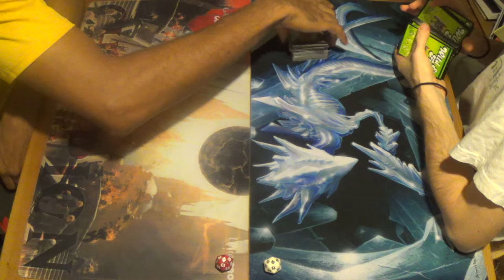Modern Magic — Mono RUG Storm vs. Mono White Enchantment Prison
Thankfully, this deck, having been built to beat burn, has a better match against my friend this time than against his midrange decks.

For this match, I tweaked the deck a little to give me more options in the mainboard.
Creatures
1 Heliod, God of the Sun
4 Nyx-Fleece Ram
4 Wall of Omens
Enchantments
4 Ghostly Prison
1 Leyline of Sanctity
4 Luminarch Ascension
4 Path to Exile
4 Sphere of Safety
3 Story Circle
Planeswalkers
2 Elspeth, Sun's Champion
Sorceries
4 Idyllic Tutor
Lands
1 Nythos, Shrine to Nyx
4 Scrying Sheets
20 Snow-Covered Plains
Sideboard
1 Blind Obedience
1 Karma
3 Leyline of Sanctity
1 Nevermore
1 Oblivion Ring
1 Rest in Peace
1 Rule of Law
1 Sanctimony
4 Stony Silence
1 Wrath of God